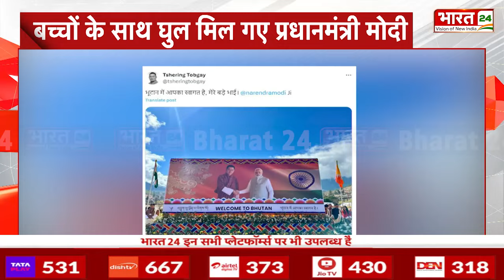PM Modi Bhutan Visit : पीएम मोदी के भूटान दौरे की अनदेखी तस्वीरें हुई वायरल| India Bhutan Relations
PM Modi Bhutan Visit : प्रधानमंत्री नरेंद्र मोदी के सफल भूटान दौरे से जुड़ी कुछ तस्वीरे सामने आई हैं. भूटान के राजा ने लिंगकाना पैलेस में पीएम मोदी की मेजबानी की थी और इस कार्यक्रम में शामिल राजकुमारों और राजपरिवार के साथ कुछ तस्वीरें X पर पोस्ट हुई हैं. वहीं पीएम को भूटान के सर्वोच्च नागरिक सम्मान ‘ऑर्डर ऑफ द ड्रुक ग्यालपो’ से सम्मानित किया गया. रिपोर्ट देखिए-

PM Modi Bhutan Visit: Some pictures related to Prime Minister Narendra Modi's successful visit to Bhutan have surfaced. The King of Bhutan hosted PM Modi at Lingkana Palace and some pictures with the princes and royal family attending the event have been posted on X. The PM was honored with Bhutan's highest civilian honor 'Order of the Druk Gyalpo'. See the report-

Anchor Name : Preeti Negi| Show Name : News | Time : 11:00 PM | Date : 25/03/2024 | Published By: Sandeep Kumar